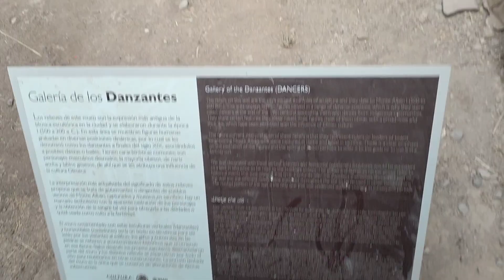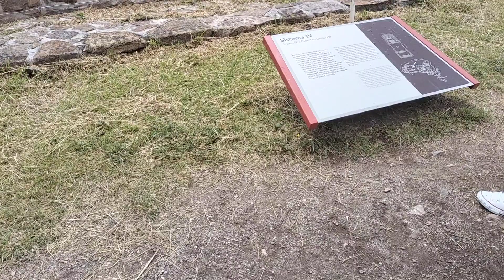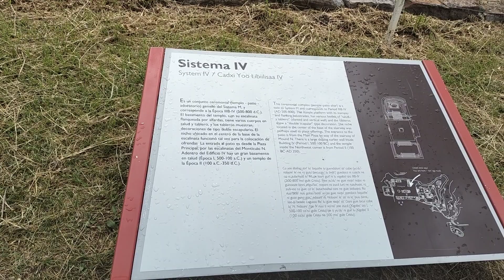zona arqueológica de monte Albán Oaxaca agosto 2023 parte 2